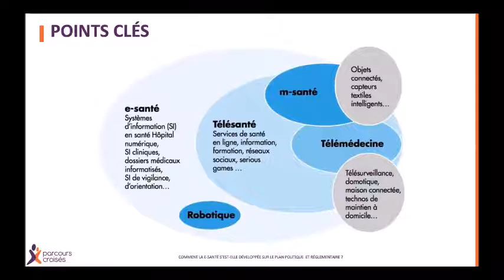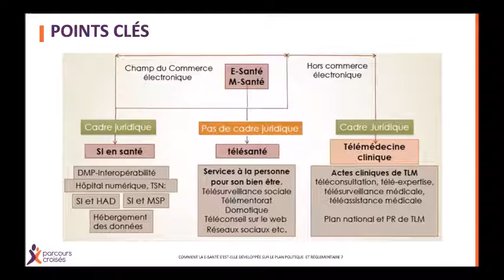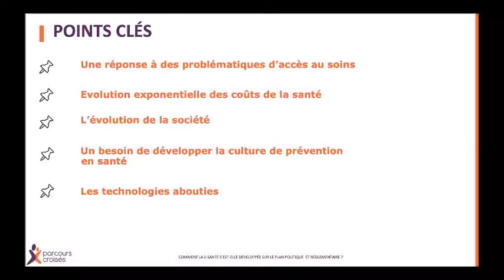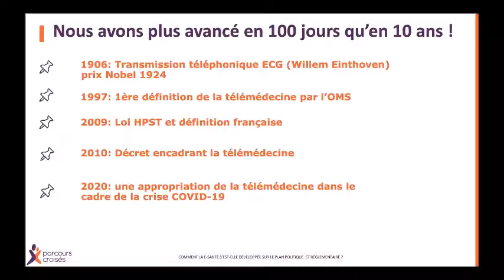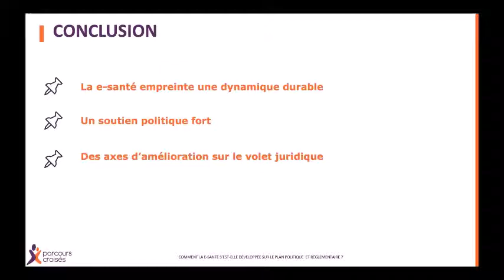Comment la e-santé s’est-elle développée sur le plan politique et réglementaire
La e-santé est un secteur en forte croissance. Faisant l'objet depuis 2010 de nombreux soutiens politiques, il devient aujourd'hui un enjeu stratégique national.
Institutions de santé, entreprises du secteur, établissements de santé… tous s'emparent du sujet pour participer à cette "quatrième révolution industrielle" à l'échelle internationale.
Notre expert, Mickaël Chaleuil, Directeur d'EHPAD et Président de l'association Agir Pour La Télémédecine, vous accompagne sur la dynamique instaurée par la transition numérique du secteur de la santé.

Aujourd'hui : Comment la e-santé s’est-elle développée sur le plan politique et réglementaire